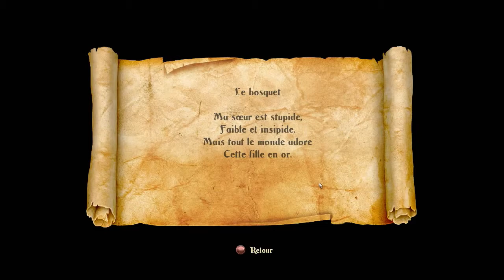[HD] TRINE 2 | Let's Play FR (7) | Le Bosquet Silencieux !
Sortie en France le 6 Décembre 2011 (PC), disponible sur XBOX 360, PlayStation 3, Wii et PC.
Edité par : Focus Home Interactive et développé : Frozenbyte
Type : Action / Plates-Formes et jouable jusqu'à 3 en co-op Local ou en Ligne